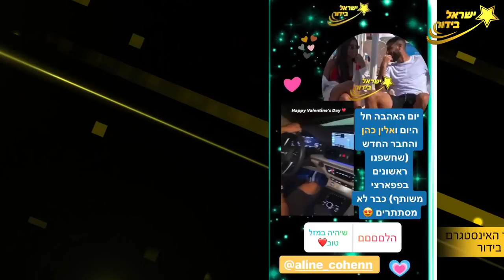בן זיני נגד לירן דנינו? וגם: מה אלין כהן בחיים לא תעשה?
"ישראל בידור" מציג פלייליסט בערוץ: ״האייטמים החמים״ והפעם:
ראיון בלעדי עם בן זיני, אלין כהן והאמהות שלהן. בשיתוף ״יולו״.

כתבת: טליה הכהן
צילום: רן קפלן עורך: עומר נהרי